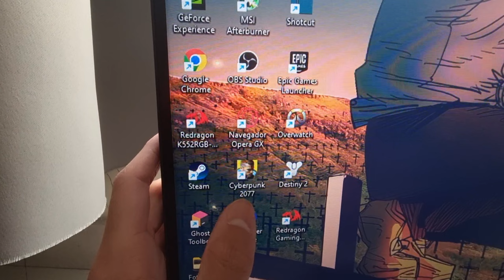TESTANDO JOGOS NA MINHA RTX 2060 (RODA TUDO NO ULTRA?) 🤩🥶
Salve minha genteee! Vocês estão tranquilos? Video de hoje é testando meus games nessa placa de video monstra! Assista, curta e relaxe meu querido 🍷, espero que tenham gostado e não se esqueçam de se inscrever! Muito obrigado e tmj!!!